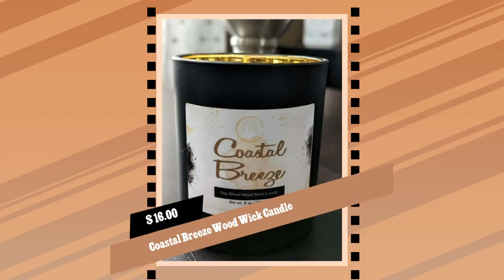Coastal Breeze Wood Wick Candle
This bright, refreshing scent perfectly encapsulates the energy
of the sun and sea. Top notes of nectarine, ozone, wild violets,
and beach juniper stimulate the senses and engender a feeling of
serenity. Heart notes of fresh greens and crystal amber,
reminiscent of sea moss and glassy oceans, evoke the peace of
summer days spent near the shore. Base notes of teakwood provide
a warm and inviting finish, reminding us of the comfort of home.

Notes:

* Sparkling Nectarine, Cool Ozone, Rocky Coastline,
* Wild Violets, Beach Juniper, Palm Leaves,
* Sea Moss, Crystal Amber, Teakwood.

Instructions &amp; Care:

* Trim wick to 5mm

* Light candle on a safe, flat surface
* After 4 hours of sweet aroma bliss, extinguish your candle
* Once the candle has come to a complete end, the jar and lid may
be reused

Burn Times:

4oz- Approx. 20 hours with a proper burn test

8oz- Approx. 40 hours with a proper burn test

10oz- Approx. 50 hours with a proper burn test

12oz- Approx. 70 hours with a proper burn test

Our products are made from soy blend wax, which has a stronger
fragrance than pure soy wax. This blend allows our customers to
enjoy long-lasting and strong-scented candles that fill the room.